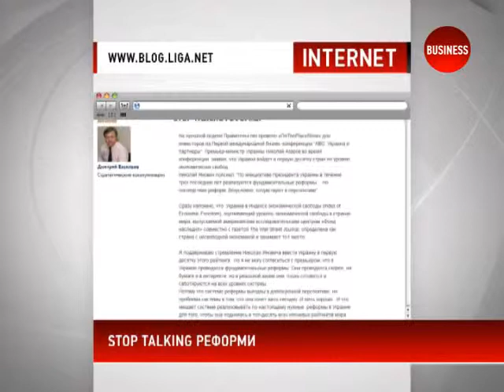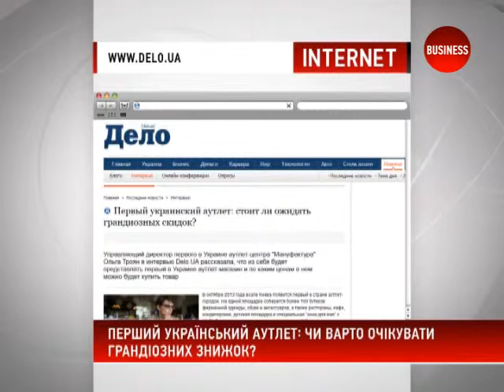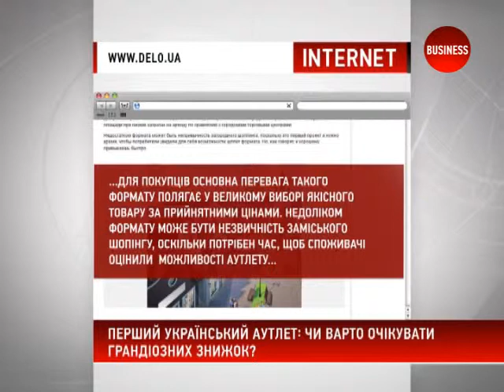Інтернет-огляд 18.06.13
Інтернет-огляд 1